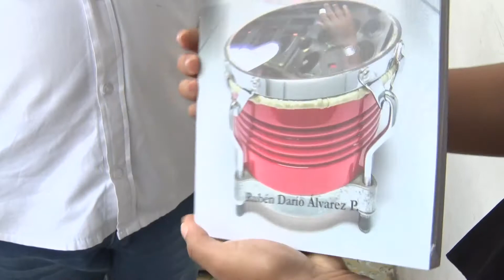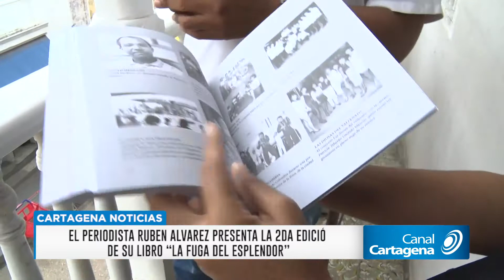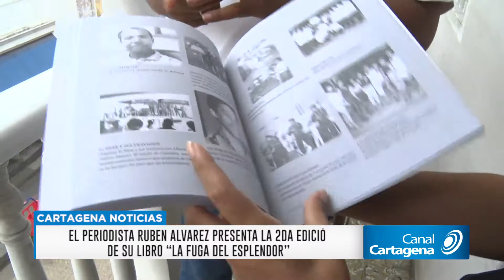EL PERIODISTA RUBEN ALVAREZ PRESENTA LA 2DA EDICIÓ DE SU LIBRO “LA FUGA DEL ESPLENDOR”